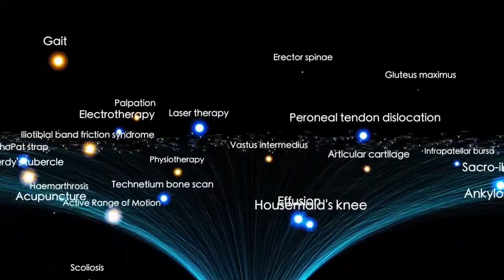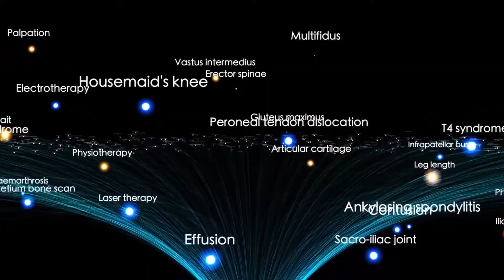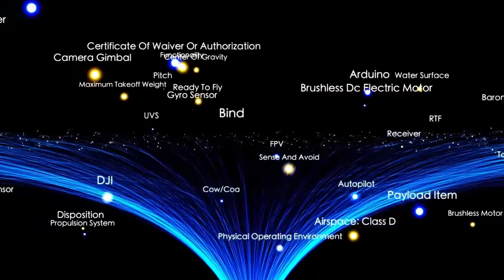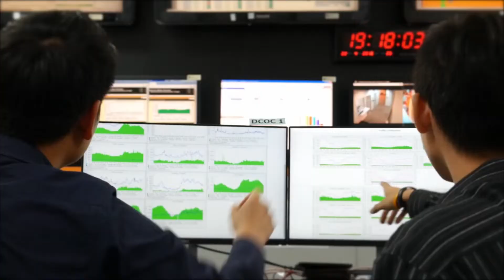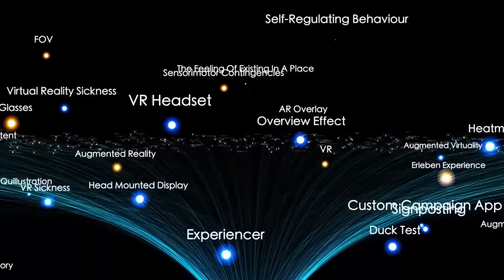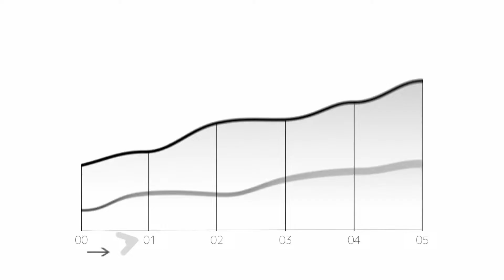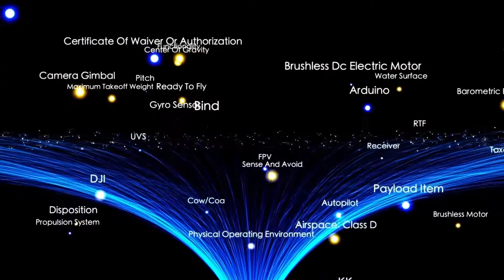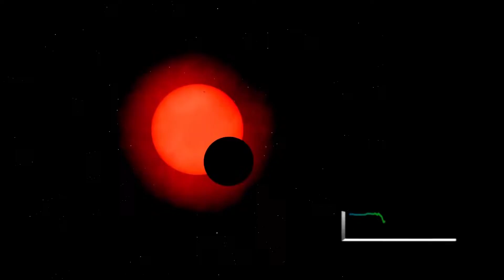Neil deGrasse Tyson 'Betelgeuse Supernova To Take The Night Sky ALL Over The World!'